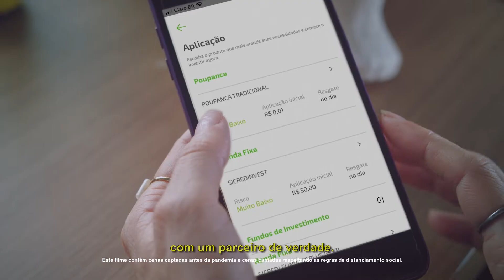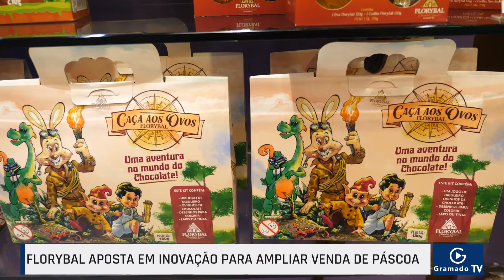As principais notícias de Gramado em 23/03/2022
Gramado Notícias, primeiro telejornal diário de Gramado. Apresentação: Miron Neto